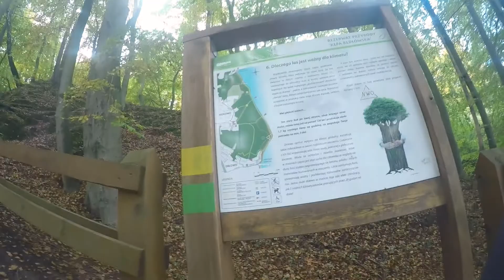Działa na redłowskich klifach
Więcej wypychu niż jazdy , ale warto , widoki super